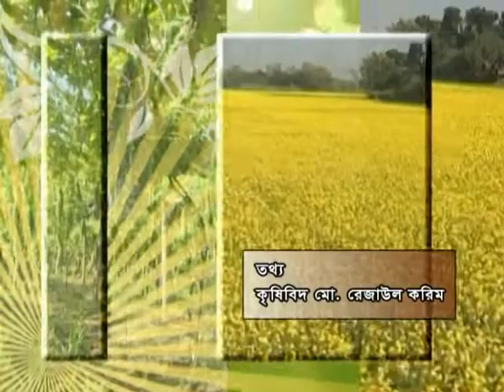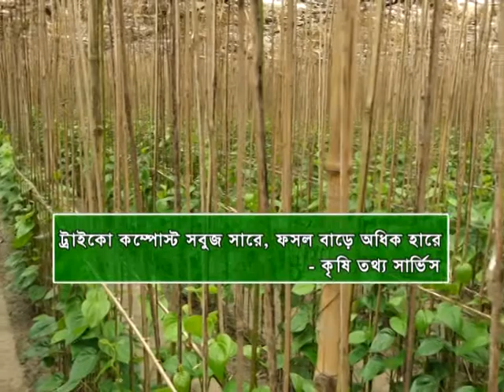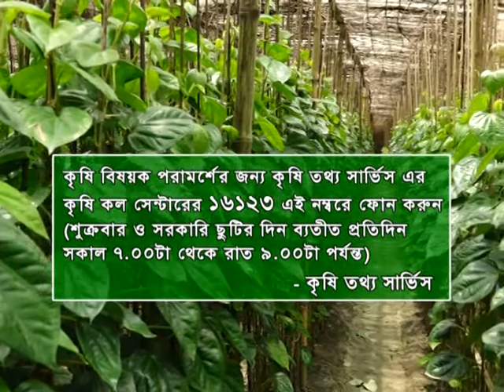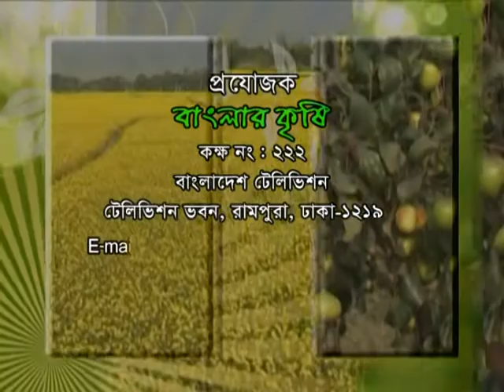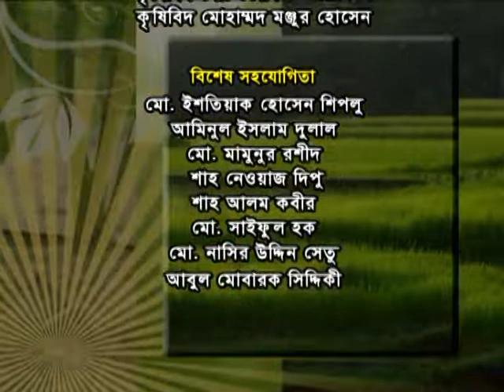Banglar Krishi Episode no 935 (Pan Cas) 20 August 2019